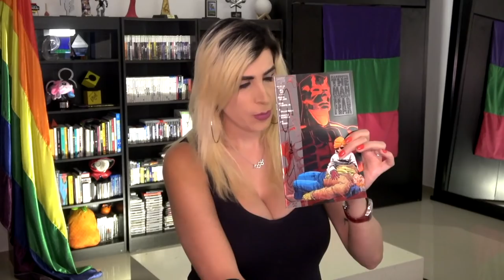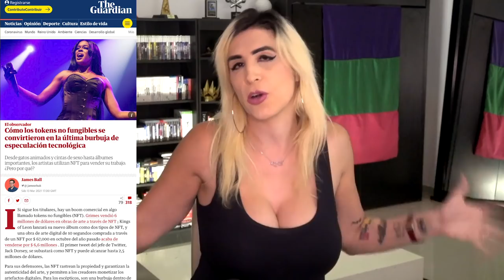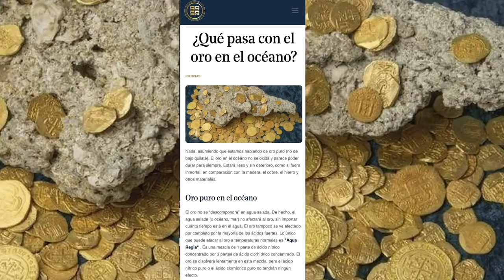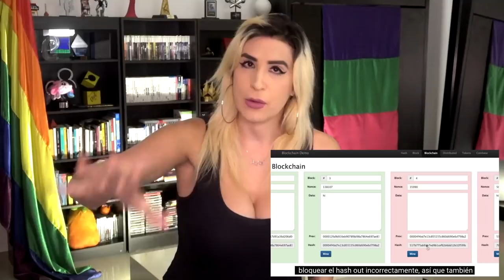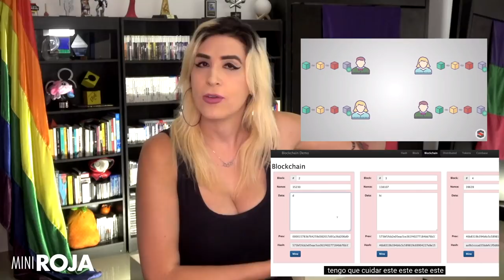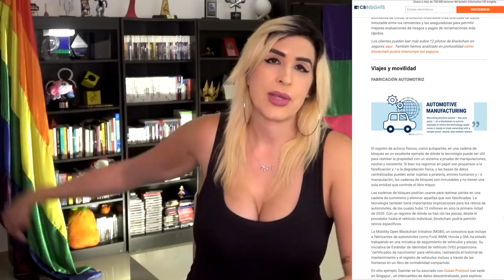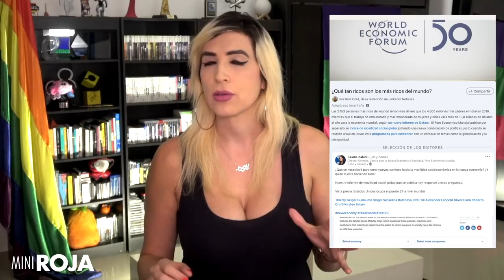¿Cuándo es bueno invertir en NFT, Bitcoin y criptomonedas? /miniRoja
Para lo cual primero repasemos que son todas estas cosas. Por que peor que no saber para donde van sus pesos de inversión.. es no saber ni en qué están del total.

Claramente los NFT obvio son inversiones en arte.. ¿no? .. ¿si?

De paso.. este tema lo discutimos en vivo en Roja, acá por si se lo perdieron